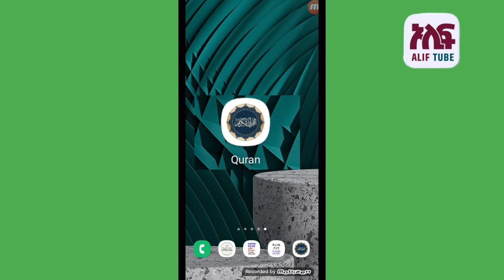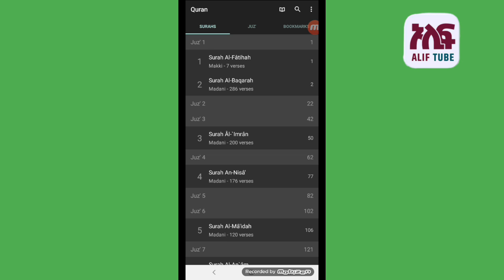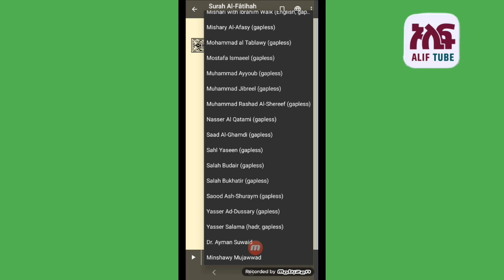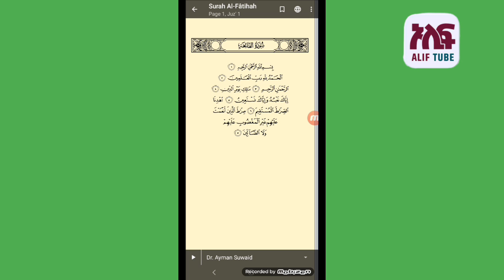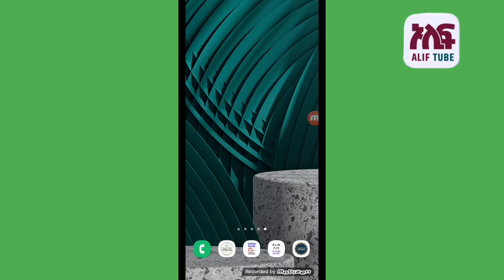ቁርዓን ለከበዳቹህና በተጅዊድ መቅራት ለምትፈልጉ ምርጥ አፕ ላስተዋውቃቹህ ከቁርዓን ግብዣ ጋረ Seifu on EBS